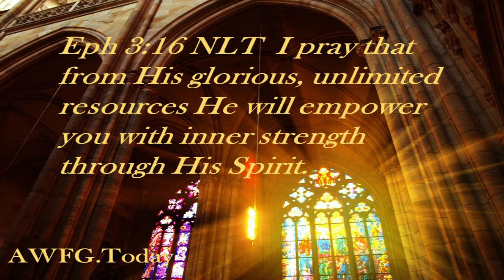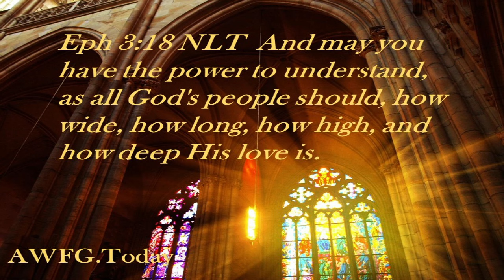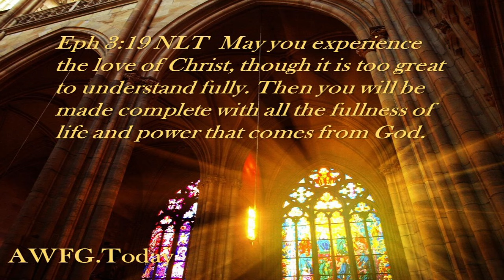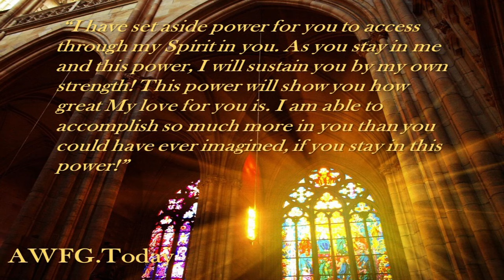AWFG 7 9 2019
Eph 3:20 NLT  Now all glory to God, who is able, through His mighty power at work within us, to accomplish infinitely more than we might ask or think.